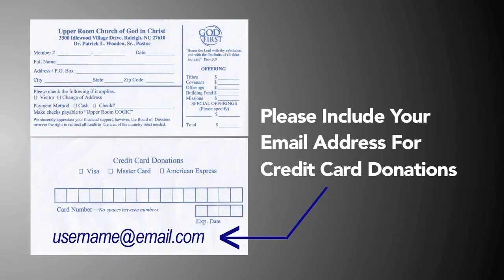Weekly Announcements 3-26-17